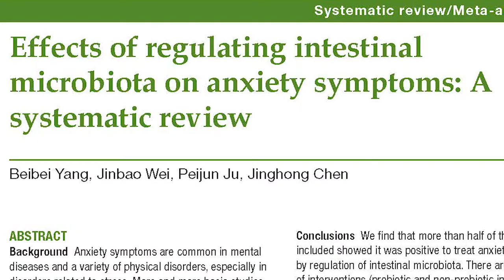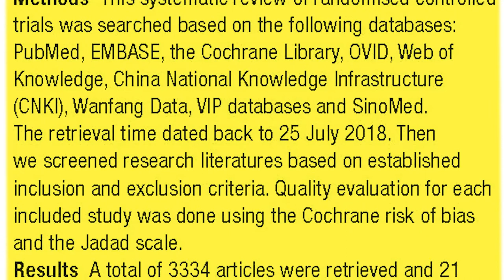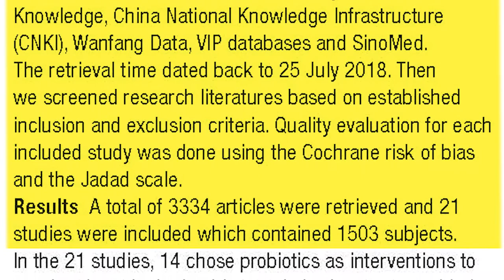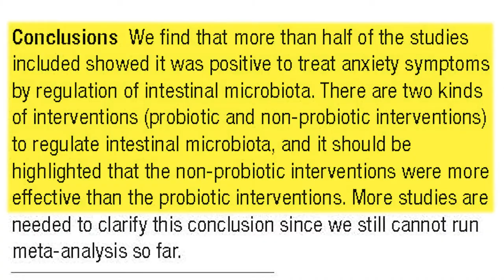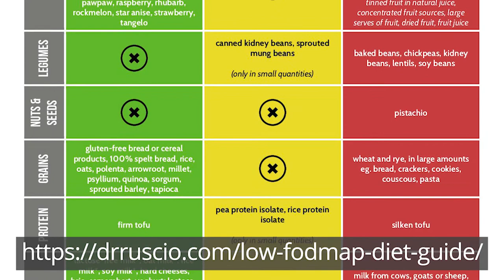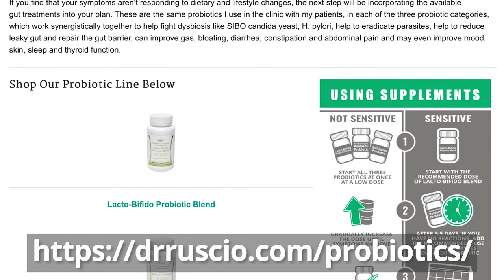How To Treat Anxiety Symptoms by Treating the Gut|Can Mental Disorders Be A Gut Issue?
Antidepressants and other psychiatric medications have truly gone mainstream in the 1990s and 2000s! Nowadays, one in 10 Americans takes an antidepressant medication; among women in their 40s and 50s, the figure is one in four. Five percent of 12- to 19-year-olds in the U.S. use antidepressants, and another 6% of the same age group use medication for attention disorders like ADD or ADHD.

Since these medications are usually covered by insurance, usage tends to become long-term. Although psychiatric medications are generally considered safe, chronic use promotes dependency and they do come with adverse effects; sometimes, additional medications have to be prescribed to control the side effects, such as insomnia and agitation. Patients are often told by doctors that their symptoms are caused by a faulty biology - some chemical imbalances in the brain - and psychiatric drugs which mask the symptoms are often prescribed. However, very few doctors ever find out where the underlying causes of such chemical imbalances stem from.

The Gut-Brain Connection

Conventional medicine often views the body in distinct systems and psychological problems as independent from the rest of the body. But in actuality, our brains are inextricably tied to the gastrointestinal tract. Have you ever felt "butterflies" in your stomach before giving a presentation or intestinal pain during times of stress? The brain has a direct effect on the gut and the connection goes both ways.

Just as the brain has neurons (nerve cells), the gut also has neurons, including neurons that produce neurotransmitters (brain chemicals) like serotonin that are responsible for controlling mood, sleep, and appetite. 90-95 percent of our serotonin is made in the gut. The neurotransmitters then travel from the gut to the brain via the vagus nerve, which is the longest nerve that emerges directly from the brain. Therefore, if our gut health is compromised, the production of serotonin and other neurotransmitters will also be compromised. A deficiency in serotonin may cause depression, anxiety, sleep cycle disturbances, carbohydrate cravings, as well as PMS.

The vast majority of psychological complaints such as brain fog, concentration issues, anxiety disorders, depression, mood swings, ADHD, and autism spectrum disorder are rooted in neurotransmitter imbalances that begin in the gut. Chronic digestive problems (including gas, bloating, acid reflux, constipation, and diarrhea), fatigue, toenail fungus, and cold hands and feet may also be indicators of gut-brain dysfunction.

How Is Your Gut Causing Brain Symptoms?

1. Infections in the gut

In recent years, it has become increasingly clear that the microbes in the gut play a vital role in brain health. First, researchers found that depending on what species of bacteria dominate a person's gut, the connections between brain regions differ, resulting in the manifestation of different behaviors. For example, when some autistic children were given probiotics (beneficial bacteria), autistic behavior disappeared or strongly ameliorated.

Second, studies found that pathogenic (bad) bacteria in the gut interact with the immune system to cause the release of inflammatory cytokines (proteins involved in cell signaling) which then travel throughout the body. When they get to the brain, inflammation serves to shunt the use of tryptophan (an amino acid that makes serotonin) toward production of anxiety-provoking chemicals rather than serotonin and melatonin (the sleep hormone).

One of the ways in which carbs set off the inflammatory cascade in the brain is through surges in blood sugar. When blood sugar increases, neurotransmitters, which are the main mood and brain regulators, immediately get depleted. That means your levels of serotonin, epinephrine, norepinephrine, GABA, and dopamine all go down, not to mention that chronic blood sugar surges are tied to insulin resistance, leading to diabetes, and obesity.

    Exercise regularly as it helps to normalize insulin levels while simultaneously boosting the feel good hormones (such as serotonin and endorphins) in the brain.
    Manage your stress and make sure you get sufficient sleep every night.